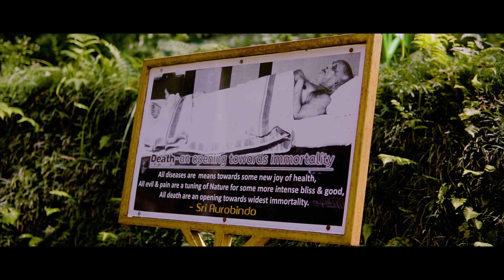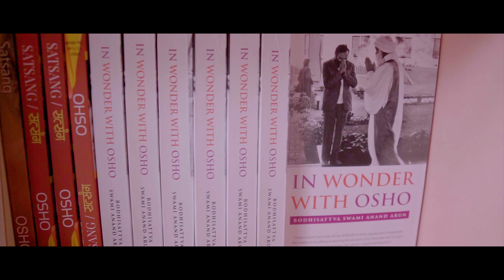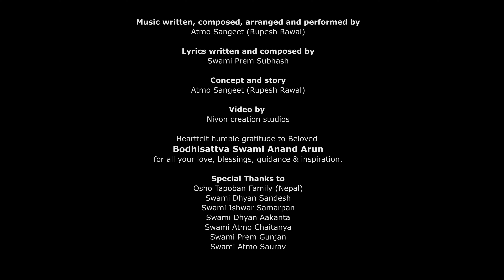Mero Osho Timro Osho (Nepali) By Atmo Sangeet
Join me on Facebook & Tiktok - Atmo Sangeet

Song: Mero Osho Timro Osho performed by Atmo Sangeet
Music written, composed, arranged & performed by Atmo Sangeet
Lyrics written & composed by Swami Prem Subhash
Video by Nitesh Lama (Niyon Creation Studios)
Filmed on location in Nepal at Osho Tapoban International Commune

For Osho lovers seeking to get connected with Osho movement, there are many Osho meditation centers in India and Nepal. Below are few.